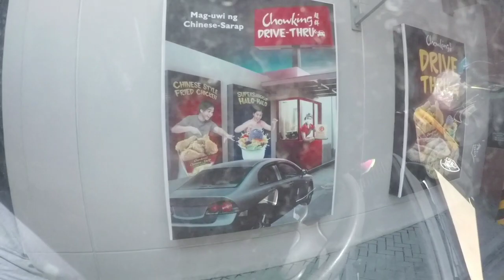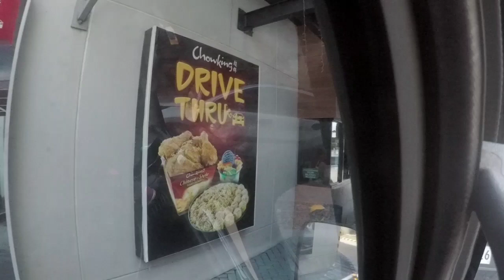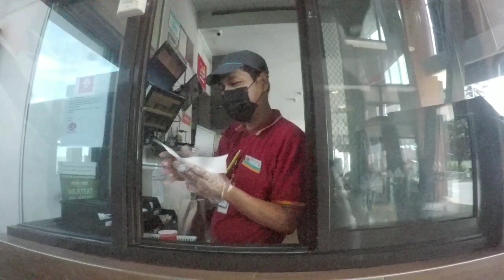CHOWKING DRIVE THROUGH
isa sa pinaka paborito kong kainan pag nasa biyahe ay chowking kaya naman sa videong ito makikita nyo na ito ang mas pinili kong bilhan o mag drive througj dahil ito talaga ang gusto ko at swak sa panlasa ko,